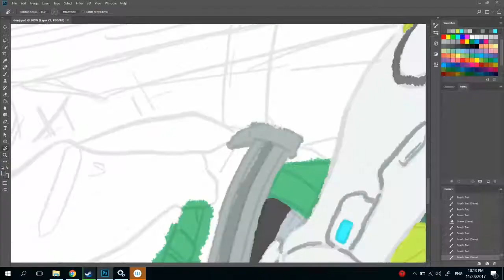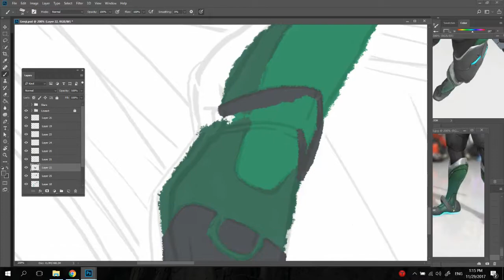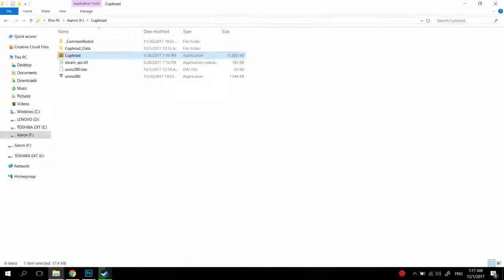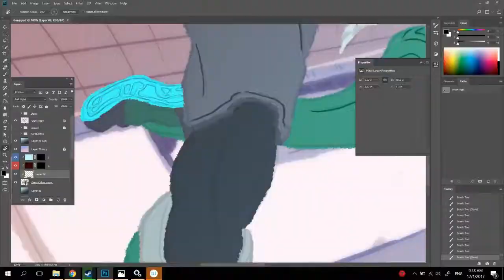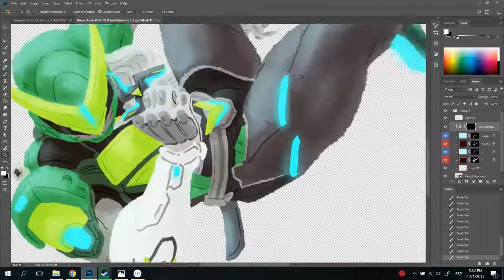Genji Sentai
Greetings everyone, new video on my latest painting, Genji from Overwatch in his dope sentai skin

This one was 7 plus hours long, holy crap! I speed it up 2600% so it would be easier to check out, there is also a 20min cut, so let me know if you would prefer that one

The name of the song is Deepersonal - Problems, I hope there are no issues in using it

Cheers!